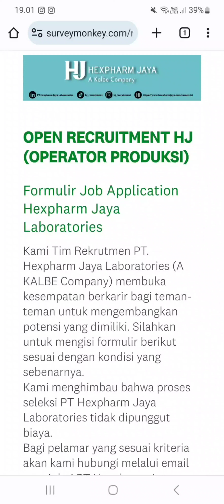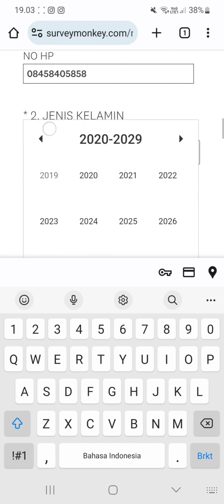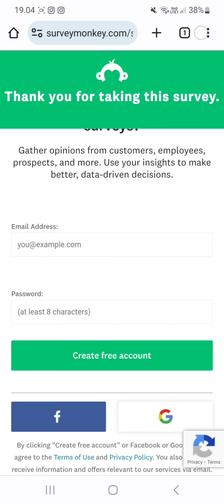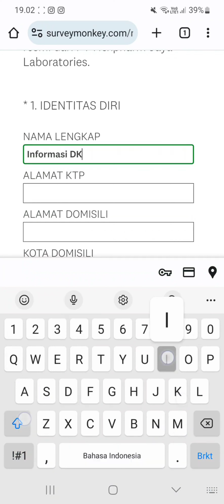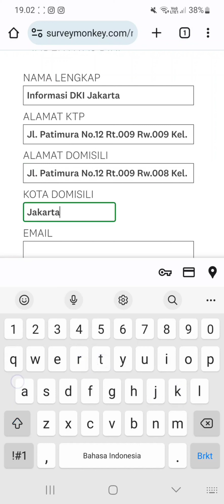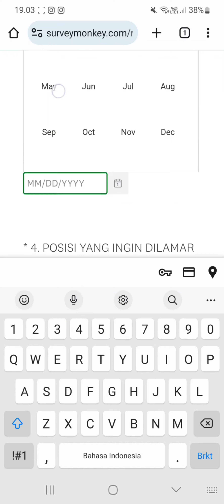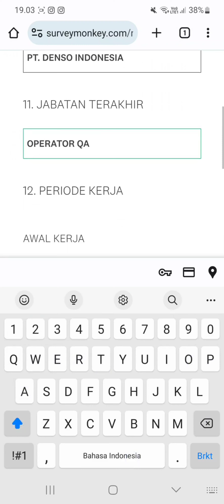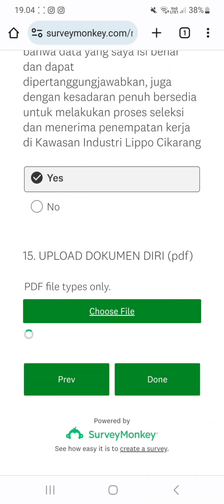PT. Hexpharm Jaya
▪︎ Operator